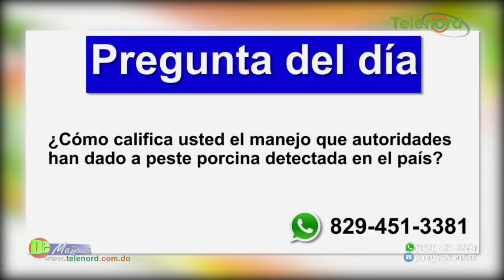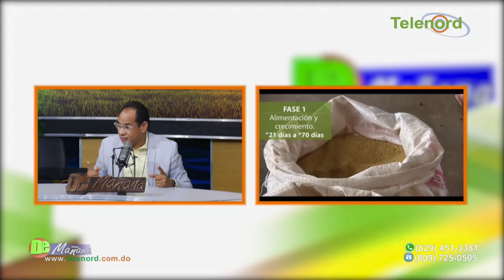Autoridades presentan nuevo plan contra la peste porcina detectada en el país